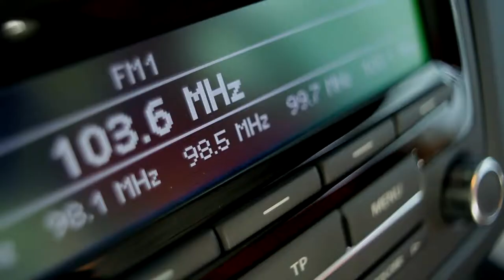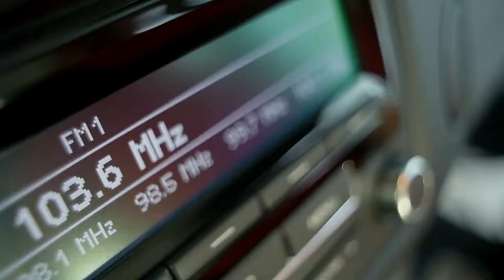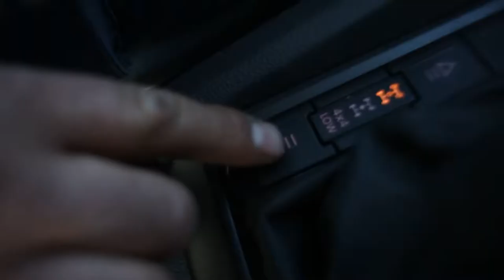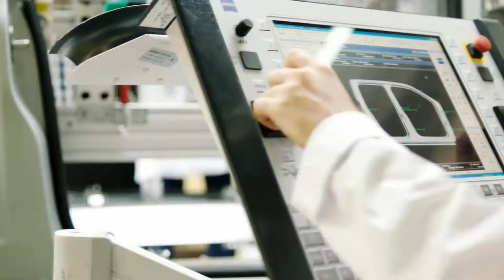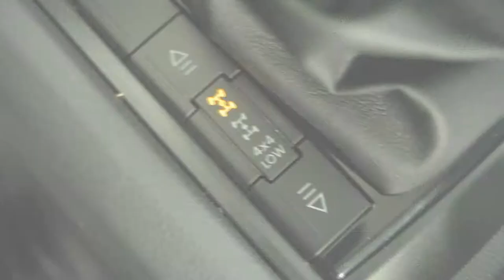New Amarok 5 Bogd group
5 Богд группын Аморок нэвтрүүлэг